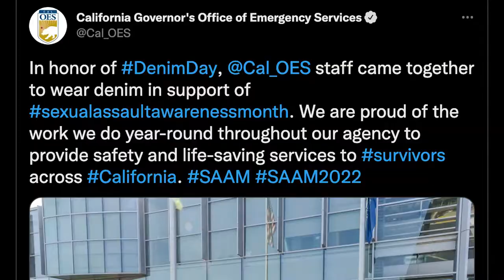THIS WEEK AT CAL OES 04 25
This Week at Cal OES. In Greenville, crews are hard at work wrappping up a significant recovery mission, and national leaders from the Federal Emergency Management Agency made a stop at Cal OES headquarters.